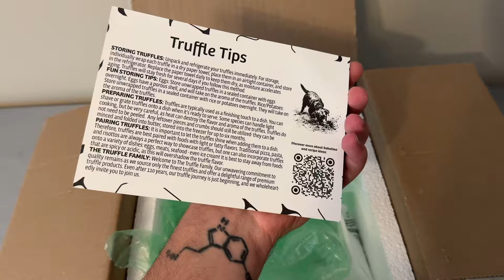I Tried to Clone the Most Expensive Fungi in the World "Black Truffle"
Black Truffle is one of the most expensive fungi in the world due to its unique umami flavor. I ordered 2 Oz of black truffles from Sabatino Italy with overnight shipping so I could attempt to clone the fungi and obtain mycelium that I can use to inoculate tree sapling roots and grow my own black truffles.

The black truffles I received appeared to be fresh and edible, they were very fragrant. Following normal sterile procedure I ripped the truffle in half and transferred the inner tissue to sterilized nutrient agar plates. I also transferred the tissue from the second truffle to sterilized honey liquid culture media. All 15 agar plates failed to grow mycelium and only bacteria grew. All jars of liquid culture media also showed no signs of growth from the tissue. this indicates that the truffle was not viable upon delivery. This conclusion leads me to believe I need to fly to Italy myself and clone a truffle I find, the same day it is picked.

This won't be my only experiment with the black truffle fungi, I have other ideas I will explore soon.